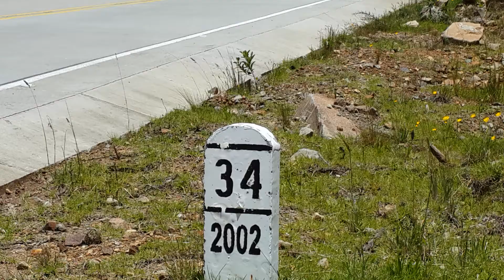CASCADA CALAGUALA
VÍA A SAN JOSÉ DE ISNOS ENTRE COCONUCO Y PALETARA KILÓMETRO 34